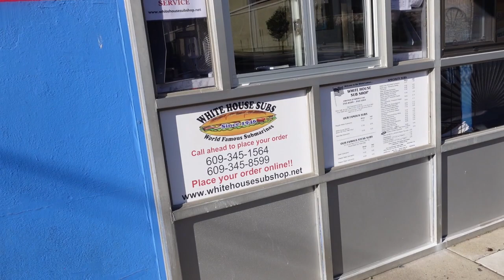Atlantic City's Fabled White House Subs - White House Special - Cheesesteak!!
Vern makes a visit to White House Sub in Atlantic City and buys their sub sandwiches he's heard so much about!  He buys the White House Special (their most famous sub) and also their famous cheesesteak!  Of course, he didn't eat it all alone and brought some home so Gener can give his review as well.

White House Subs
2301 Artic Avenue